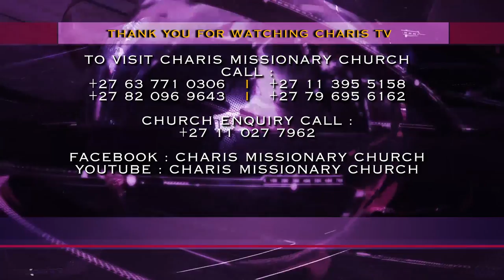CONGREGANTS FILLED with the HOLY SPIRIT for SOUL WINNING ll Apostle JB Makananisa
“If we fail to win people and drag them out from darkness, it might be showing that we are not different with them.  We need to people who have a zeal to win people to God.”

- At this, various congregants are touched by the Holy Ghost after asking the LORD to fill them with the Holy Spirit per Apostle JB Makananisa’s instruction.